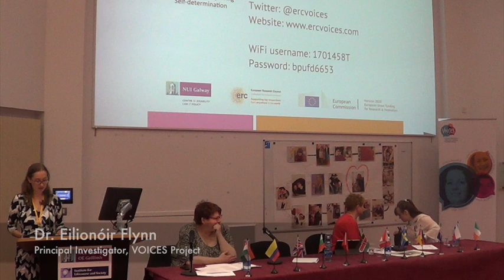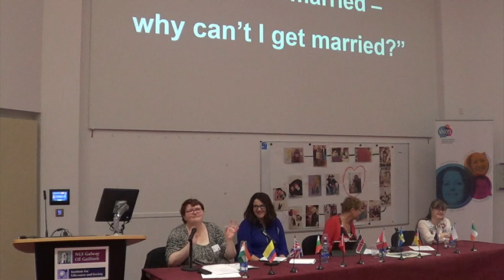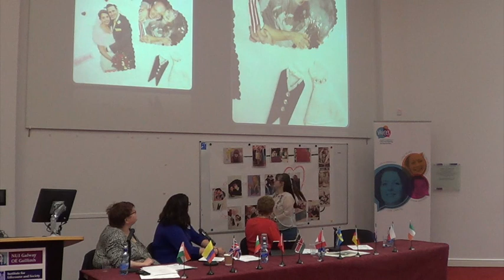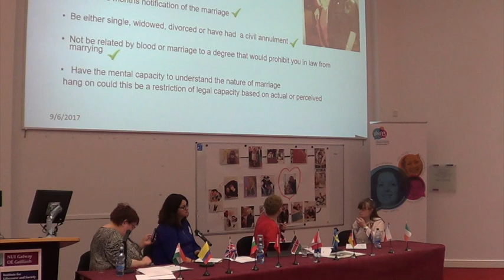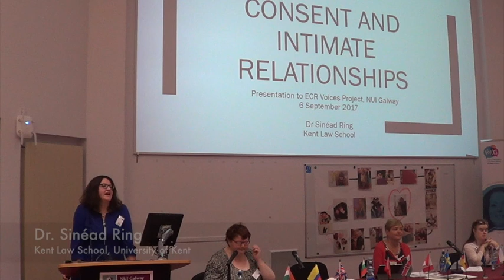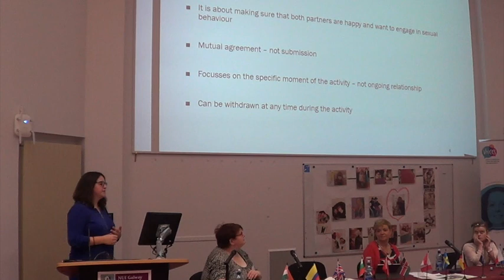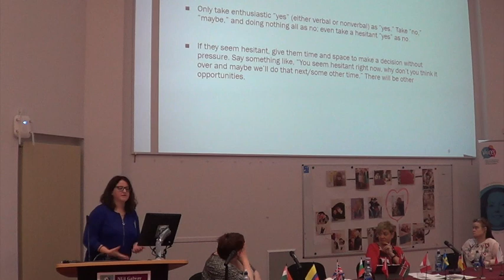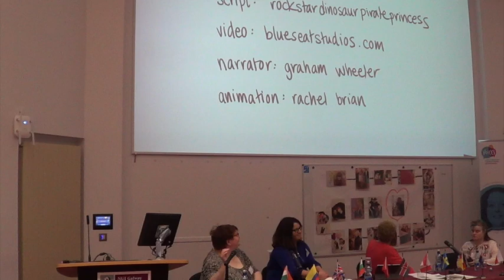VOICES Project Workshop on Consent to Sex and Relationships Morning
Videos from the VOICES Project Workshop on Consent to Sex and Relationships on the 6th of September 2017. For more information on the VOICES Project

This project has received funding from the European Research Council (ERC) under the European Union’s Horizon 2020 research and innovation programme grant agreement no 638768. This publication has been produced with the assistance of the European Union. The contents of this publication are the sole responsibility of  the VOICES Project and can in no way be taken to reflect the views of the European Union.